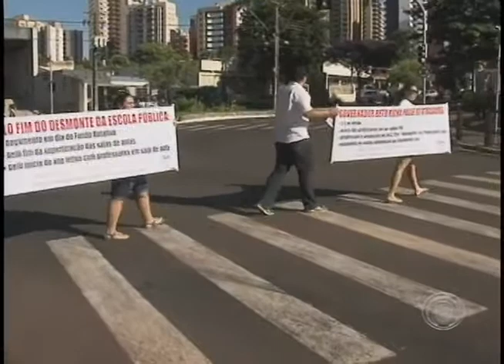Professores do PSS protestam em Londrina (03/02)